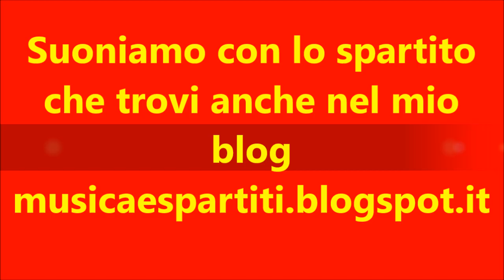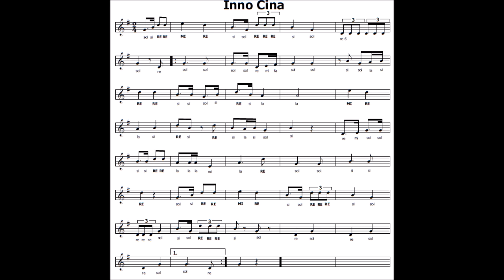Inno Cina - 义勇军进行曲